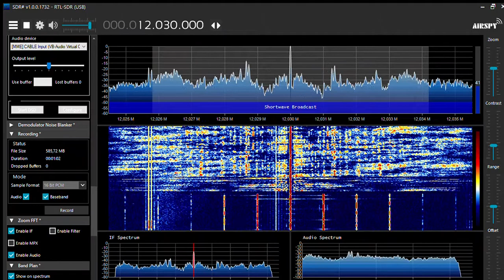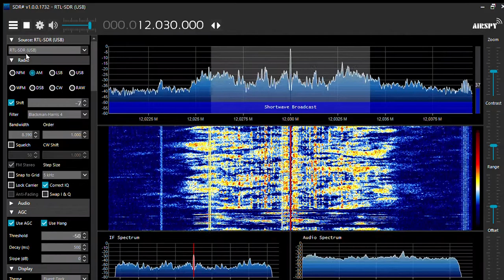Voice Of America interval signal in 12030 kHz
antenna: 10 meter cable
receiver: RTL-SDR
Links: